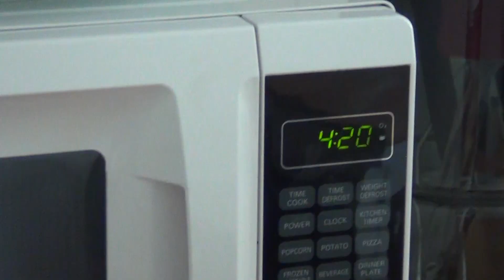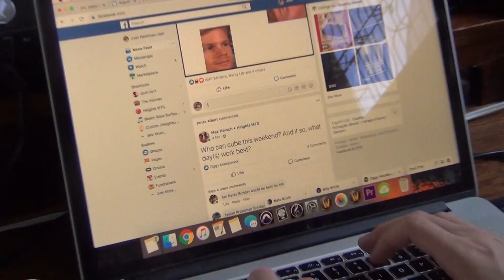NEWER HOME – Josh Isnt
Guess what – I'm not dead! In fact, I now own many plants and too many chairs (and -1 fish💀).